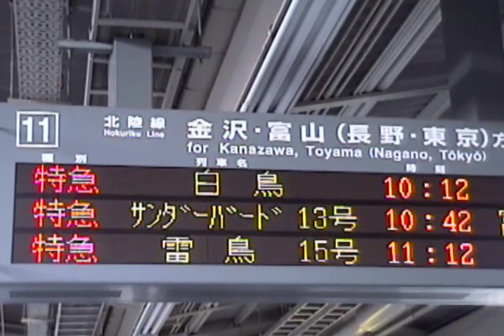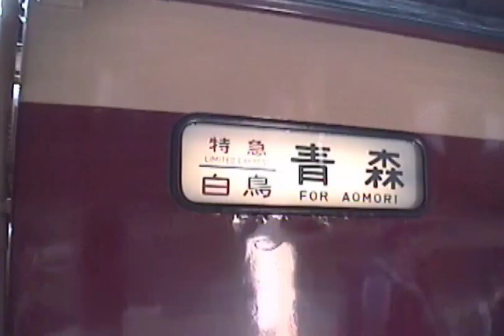駅アナウンスにも熱が入る特急白鳥の大阪駅入線（2001年）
2001年2月大阪駅にて撮影
駅アナウンスにも熱が入る特急白鳥の大阪駅入線ワンシーン。
おまけとして金トヤ（富山～東富山）車窓から見る懐かしの列車を収録。